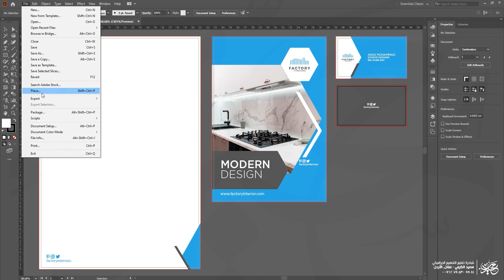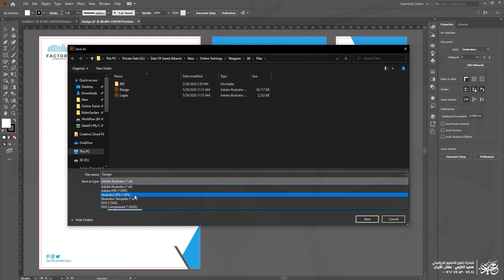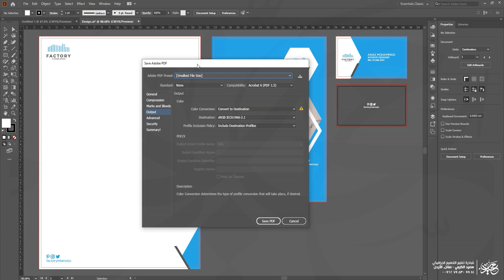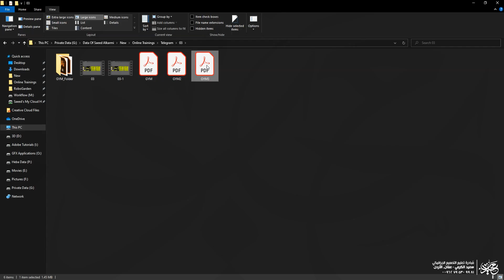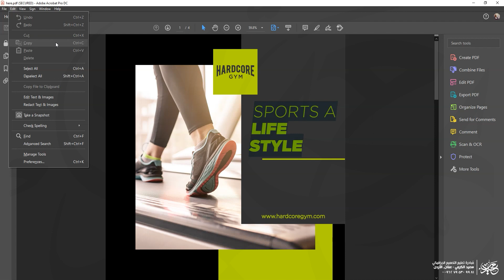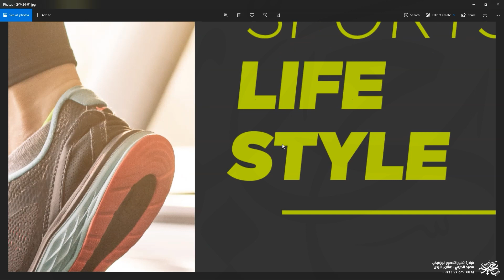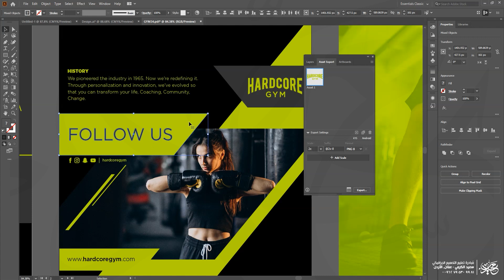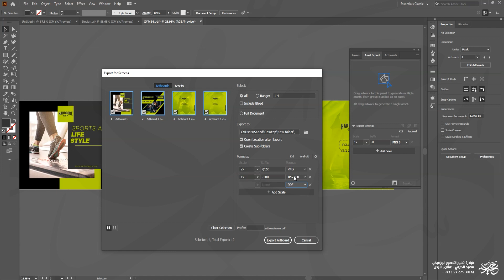الدرس الحادي عشر - إلستريتر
ملفات تدريب دورة الإلستريتر